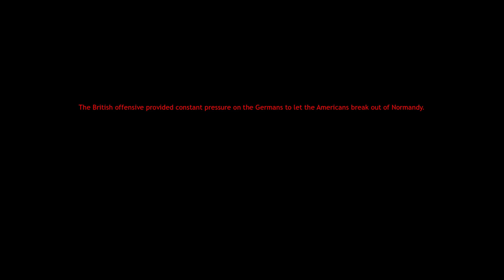Operation Goodwood | Liberation of Caen - Company of Heroes: Opposing Fronts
Walkthrough Company of Heroes: Opposing Fronts